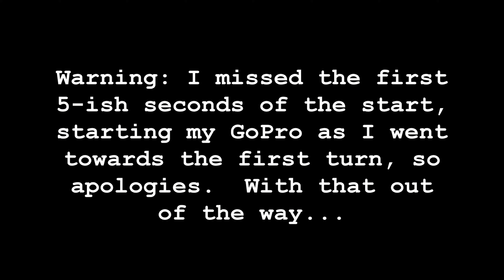Racing the Old Mill Hare Scramble (2024)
This race can only be described as a gruesome mudder (like last year).  While I now mostly race enduros, the Old Mill Hare Scramble holds a special place in my heart.  I drove up by myself with my dirt bike to line up with 12 girls/women for the C race.  I feel like I modified my riding style in many ways to match the slippery ground, deep ruts, and what I would just call "glop" through most of this course as I did not trust the ground.  I never crashed or dropped the bike, so I am very proud of that.  I did have to walk the bike around 1 guy on lap 1, but otherwise stayed up and stayed "clean".  Thank you to the Richmond Ramblers for putting on such a great event, to all the volunteers and course workers who jump in when they see people who are truly stuck without help, and to all the C Women who showed up.

0:00 Preview
1:04 Lap 1 Highlights
5:24 Lap 2 Entirety
27:04 Lap 3 Highlights
30:58 Lap 4 Highlights
35:35 Finish & Thoughts